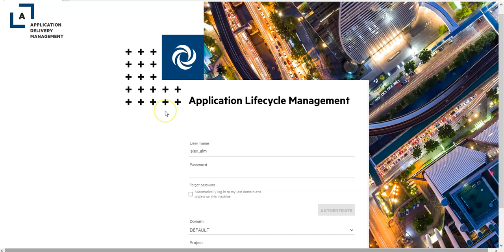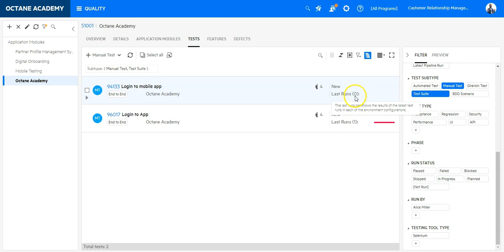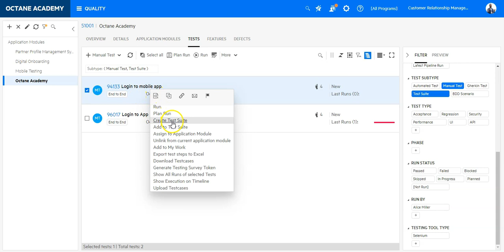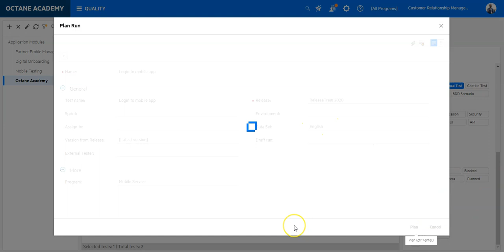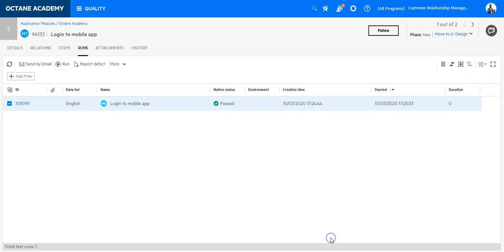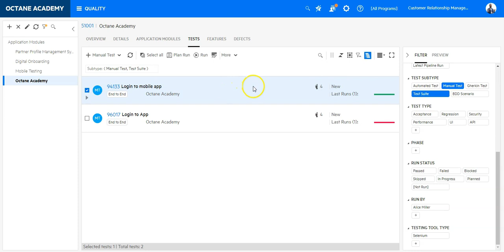[For ALM/QC User] How to Plan and Run a Test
How ALM Octane runs tests
Depending on the type of test, the Manual Runner runs tests differently:

When running a manual test, view the test steps and add details on the steps. For each validation step, assign a run status. After the test run, ALM Octane creates a compiled status .

When running a Gherkin test, view scenarios. For each scenario, assign a run status and assign one for the test.

Note: The run statuses you assign when running manual tests (including Gherkin tests and test suites) are called native statuses. When analyzing test run results in the Dashboard or Overview tabs, ALM Octane categorizes the native statuses into the summary statuses Passed, Failed, Requires attention, Skipped, and Planned for clarity of analysis.